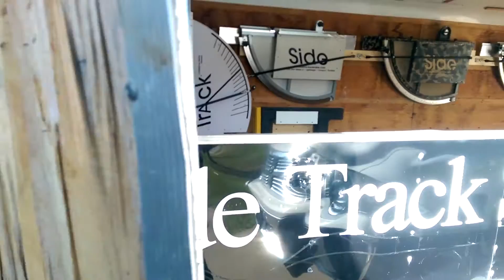Side Track trailer set up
Side Track trailer and how I mount the folding Side Track saw tables on the wall and also a nonfolding saw table with miter brackets mounted locked in place along with a Ryobi miter stand.